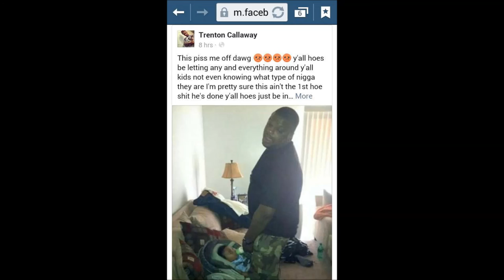Remembering Katelyn Nicole Davis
some of these sick dudes pray on your vulnerability!